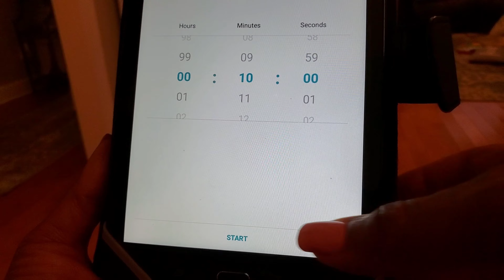Busy Mom 10 min Speed Cleaning💥 cleaningmotivation *realistic * TIMED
Hello! Today I'm dedicating 10 mins to clean my living and dining areas after a busy day! lots of mess, tons of cleaning motivation!

♥️ Shout out to Simply Jennifer for inspiring me to clean up after dinner! here's the video I was watching when I had the urge to clean at rapid speed!

♥️ Here are some other videos you will like

clean with me, Sherunda Simone, speed cleaning. clea ing motivation, cleaning up a mess, busy mom, working mom,